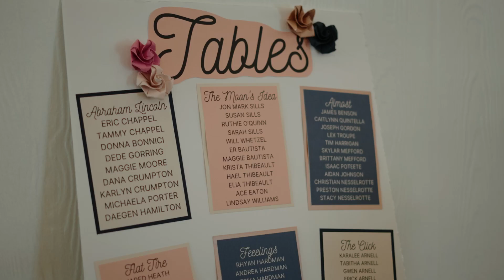Tessa + Bryson Heath | Ace Eaton Designs & Production